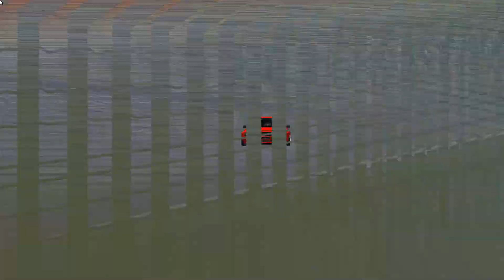Assetto Corsa - 687 Bros AUDI a90 quatro time attack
Author : 687 Bros Company

Track : Suzuka International Circuit GP